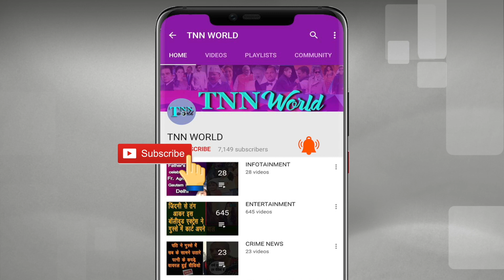Hyderabad Rape Case: Girls Angry Reaction on Priyanka Reddy Murder Case | TNN WORLD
Hyderabad veterinarian Priyanka Reddy brutally murdered, burnt